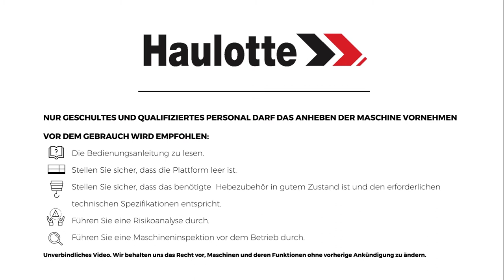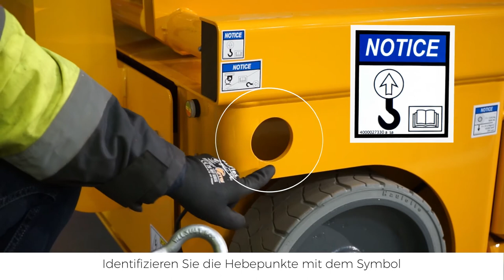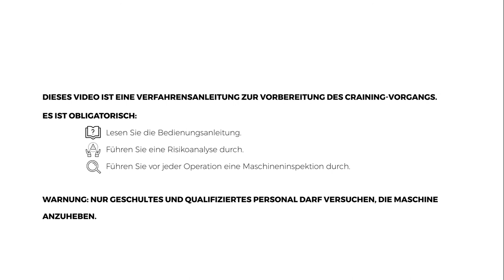Craning operations - Haulotte Compact 8W/10/12/14 - FR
Wie man einen guten Kranbetrieb mit einer Haulotte COMPACT 10 Scherenbühne vorbereitet